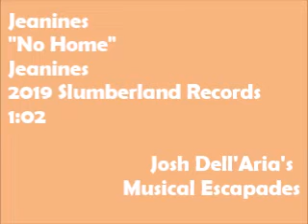This might be the shortest review I'll ever do! - Jeanines "No Home" review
Last year rock duo Jeanines came out with their debut album, where all the songs had one odd thing in common--they were all very short!  Hear why I think that that is highly impressive!

Jeanines' Instagram: instagram/jeaninesnyc

Who do you know that deserves an opportunity to be featured on the channel?